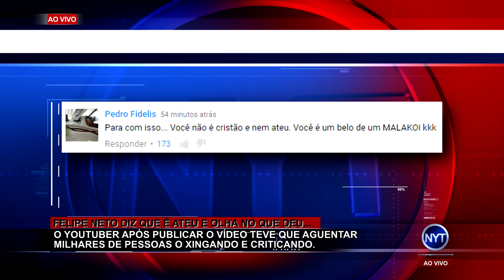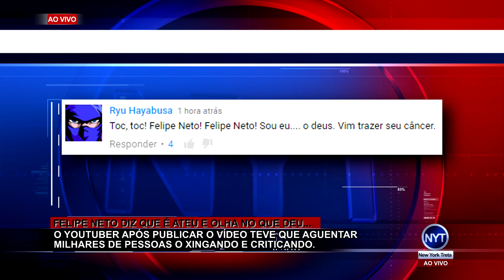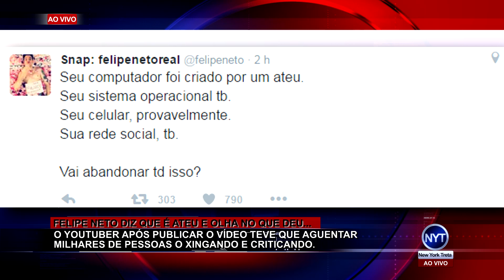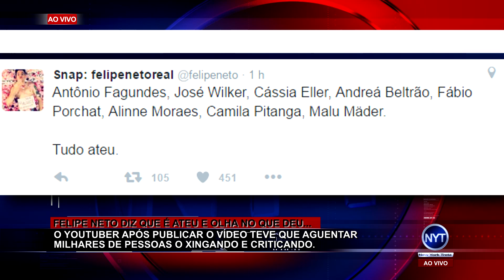Felipe Neto diz que é ateu e é xingado por vários inscritos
Felipe Neto é ateu? Bem, segundo o mesmo falou em seu vídeo, SIM. O vídeo no qual Felipe revelou ser ateu causou muita polêmica, isso pois várias pessoas não concordam com a opinião do Felipe Neto e decidiram ataca-lo com xingamentos, unfollowers e insultos, houve pessoas que jogaram praga no Felipe.
O objetivo do vídeo era mostrar a opinião dele, sem xingar ou criticar nenhuma religião, porém, segundo ele, há pessoas intolerantes, e por esse motivo houve esse enorme furdúncio.